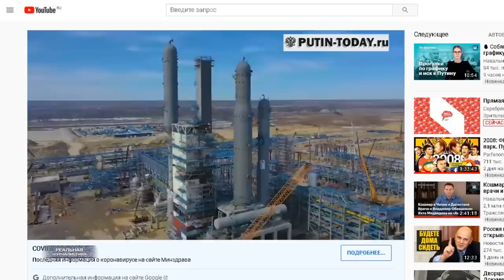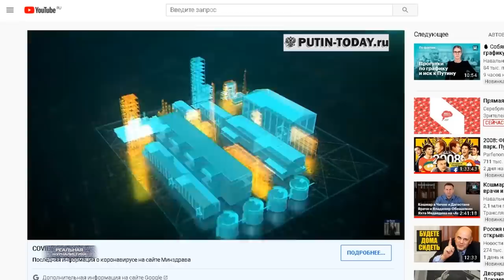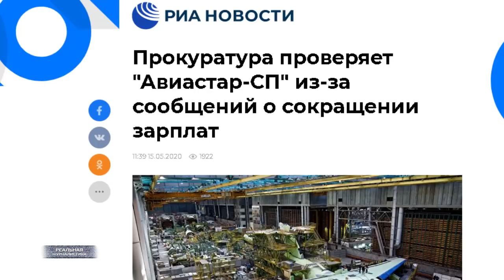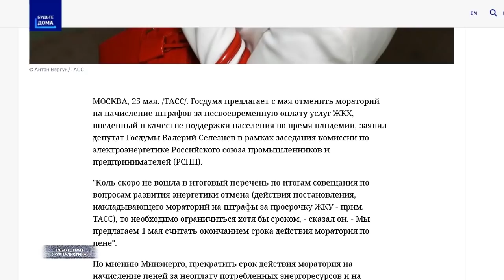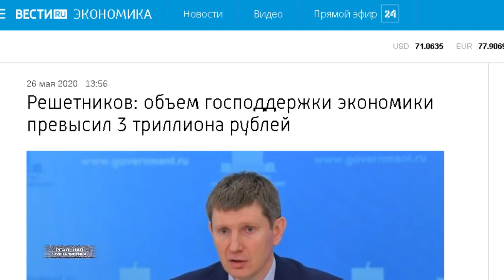ПУДИНГ ОБЪЯСНИЛ, ПОЧЕМУ СЕЧИН ОБЕДАЕТ НА 2 МИЛЛИОНА РУБЛЕЙ. Кризис и нищета в России.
Недавно глава "Роснефти" Сечин пообедал с близкими на 2 миллиона рублей. Конечно же это событие очень быстро разлетелось по сети интернет. Возмущенный народ что только не высказывал по этому поводу. Президент Владимир Путин прокомментировал столь дорогое застолье Игоря Сечина. Он просто сказал, "А вы что, часто заглядываете в тарелку к людям? Так вот и сейчас не стоит".
Ну что сказать, ответ конкретный.
А для нищебродов в России новый мультик опять в эфир запустили. Катают по всем пропагандистским каналам, ватные блогеры на перегонки то кено показывают, аж из штанов выпрыгивают. В последние дни особенно вокруг этой истории холуи и лизоблюды сплотились, активизировались. Ну, видимо, положительной повестки-то  совсем нет. Ах, да.. вы же не понимаете о чем я, поскольку околокремлевскими сказками давно не интересуетесь. Рассказываю. У нас новый мега-гипер-супер проект - а попросту стройка века - Амурский газоперерабатывающий завод.